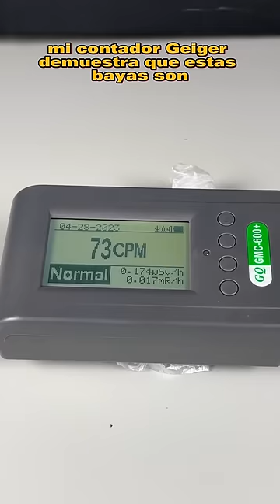☢️Bayas de Chernobyl☢️ No te las comas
¡Síganme en mi canal principal @reaccionaexplota !